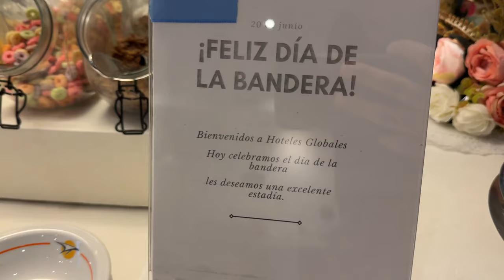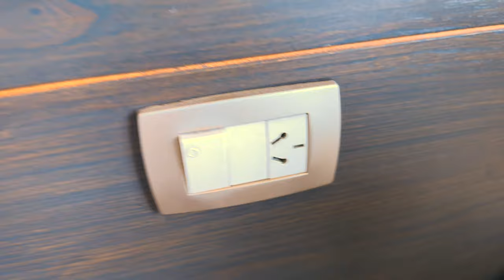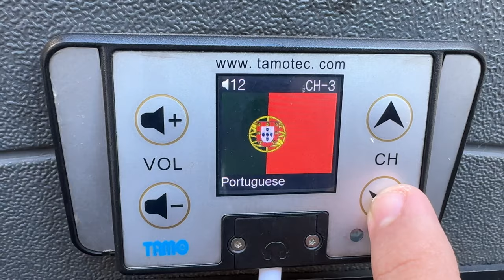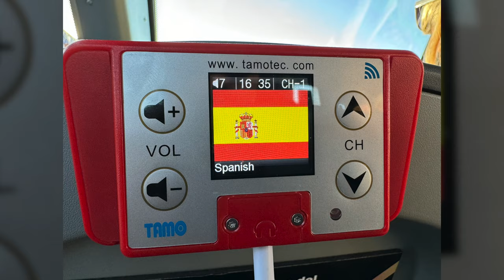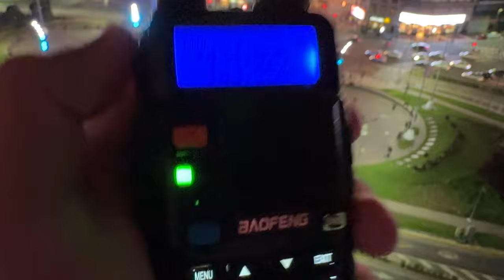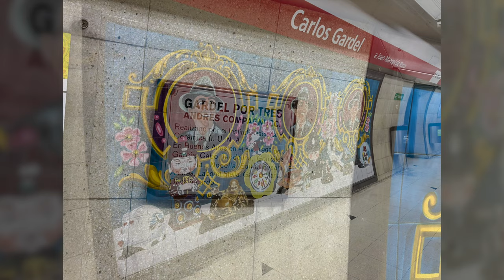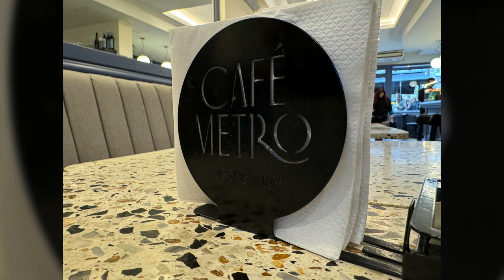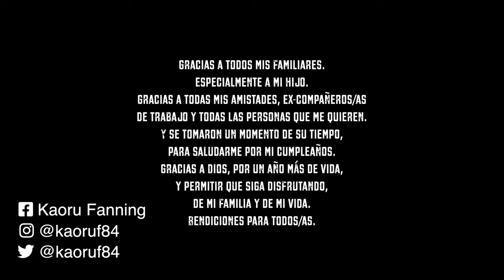UN CUMPLEAÑOS DIFERENTE!!!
Gente genial, en este video les comparto una experiencia diferente que junto a mi madre y quien les escribe, disfrutamos en la "ciudad de la furia".
Desde hace un tiempo mi madre quizo un festejo distinto para su cumpleaños este 2024.
Gracias infinitas a todo el personal del Hotel Globales República por la excelente atención y buena onda.
Gracias totales al Club Aleman Resto Bar, por el excelente servicio y predisposición.

Si les gustó el video dejen su like 👍 es de mucha ayuda, compartan con sus amigos y familiares, activen la campana 🔔 para que YouTube les mande una notificación cuando subo contenido nuevo y no olviden suscribirse.